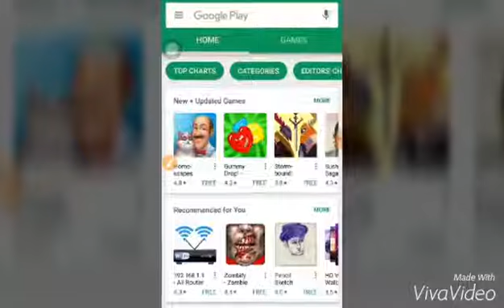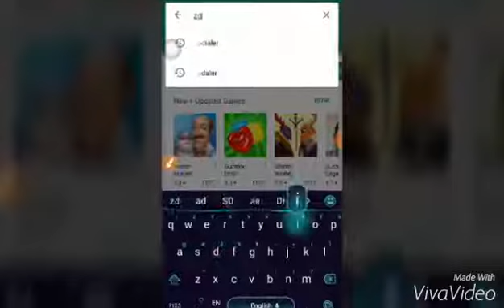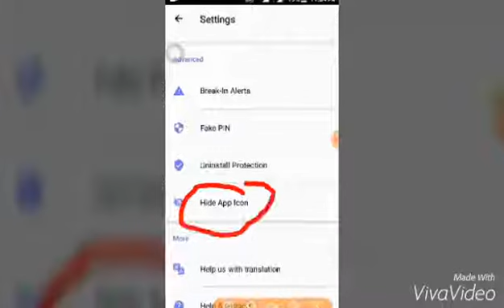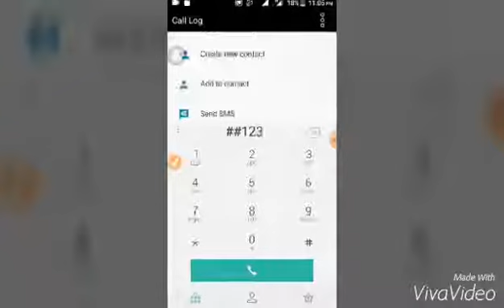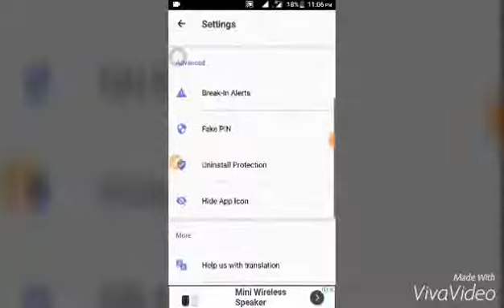আপনি হবেন বাস এই ভিডিওটি না দেখলে লস মিস করেন না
Nice apps and nice tips your only king and your phone smart now apps Android device